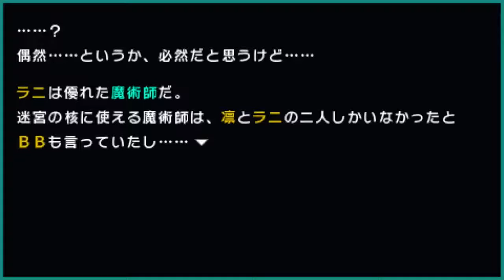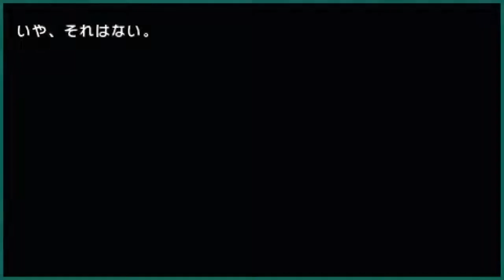Fate/Extra CCC Part 35: Taiga's New Quests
. A SHort Chat with Gilgamesh Later and it looks like the Real Taiga is also here with more side quests. goody.